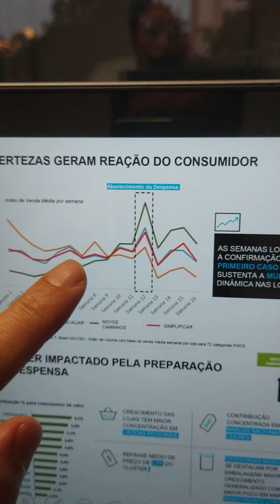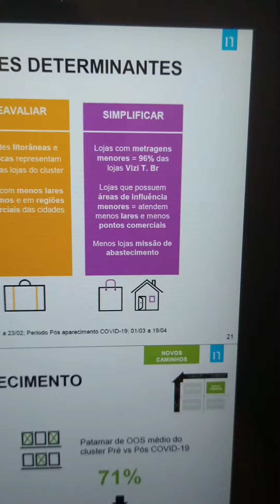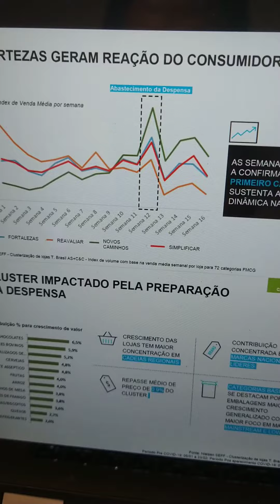Venda de chocolate impulsiona os varejos de melhor desempenho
O pequeno varejistas possui um grande diferencial que se souber utilizá-lo pode prosperar muito o seu negócio. O objetivo deste canal é ajudar o pequeno varejista disponibilizando conceitos e ferramentas utilizadas pelas grande redes de supermercado para serem usadas pelo pequeno varejo, de uma forma prática e com exemplos reais.